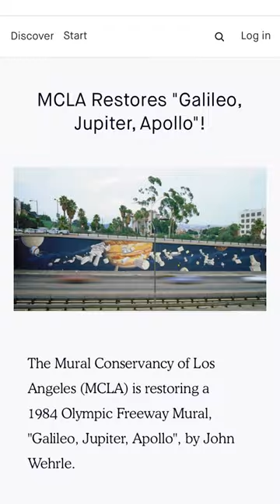Galileo Jupiter Apollo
A quiet reflection on the creation and destruction of the mural Galileo Jupiter Apollo that once existed on Spring Street and the 101 freeway in Los Angeles. The mural was painted by John Wehrle to celebrate the 1984 Olympic Games, but decades of vandalism and neglect have taken their toll.